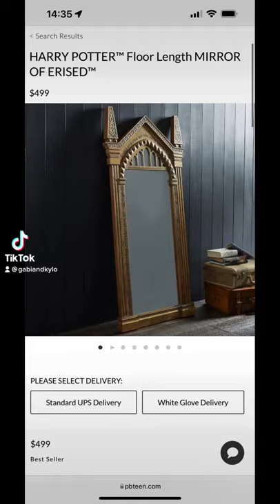Ordering & unboxing the ⚡️ Harry Potter⚡️ floor length Mirror of Erised!! 🐍